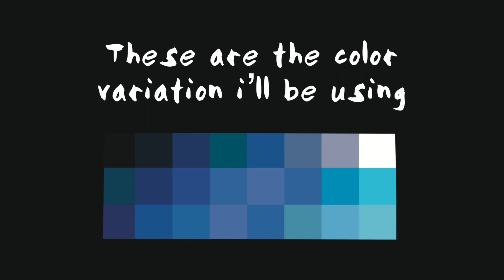MY LOVE FOR OCEAN ( my love for waterbodies ) // Procreate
Hi ,
I hope you feel connected .
- namsalee 😊